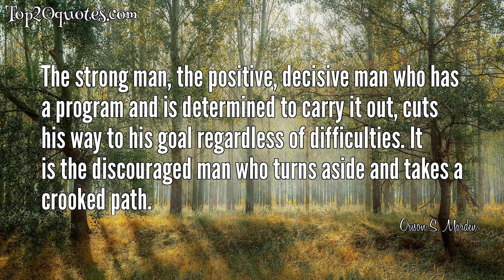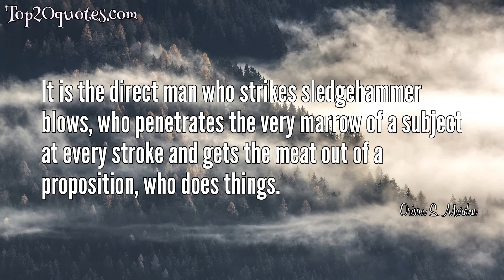💥 Top 9 Quotes of Orison S. Marden - Lawyer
Top 9 Quotes of Orison S. Marden:
 ✡ The moment a man ceases to progress, to grow higher, wider and deeper, then his life becomes stagnant.
 ✡ Real happiness is so simple that most people do not recognize it.  They think it comes from doing something on a big scale, from a big fortune, or from some great achievement, when, in fact, it is derived from the simplest, the quietest, the most unpretentious things in the world.
 ✡ A good laugh makes us better friends with ourselves and everybody around us.
 ✡ Work kills no one, but worry has killed multitudes… Worry not only saps vitality and wastes energy, but it also seriously affects the quality of one's work. It cuts down ability. A man cannot get the highest quality of efficiency into his work when his mind is troubled. The mental faculties must have perfect freedom before they will give out their best. A troubled brain cannot think clearly, vigorously, and logically.
 ✡ The size and quality of your achievement will depend largely upon what sort of image you have of yourself at your best.
 ✡ The strong man, the positive, decisive man who has a program and is determined to carry it out, cuts his way to his goal regardless of difficulties. It is the discouraged man who turns aside and takes a crooked path.
 ✡ The ability to talk well is to a man what cutting and polishing are to the rough diamond. The grinding does not add anything to the diamond. It merely reveals its wealth.
 ✡ It is the direct man who strikes sledgehammer blows, who penetrates the very marrow of a subject at every stroke and gets the meat out of a proposition, who does things.
 ✡ It is a psychological law that whatever we desire to accomplish we must impress upon the subjective or subconscious mind; that is, we must register a vow with ourselves, we must make our resolution with vigor, with faith that we can do the thing we want to do; we must register our conviction with such intensity that the great creative forces within us will tend to realize them. Our impressions will become expressions just in proportion to the vigor with which we register our vows to accomplish our ambitions, to make our visions realities.
🖎 Author: Orison S. Marden
♛ Career: Lawyer
📅 Life: October 20, 1911 - August 25, 1975